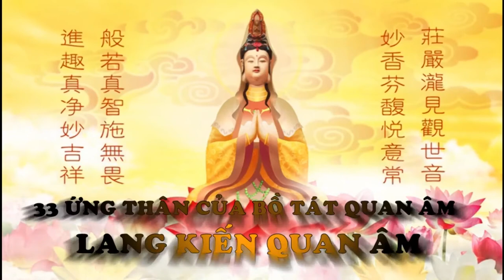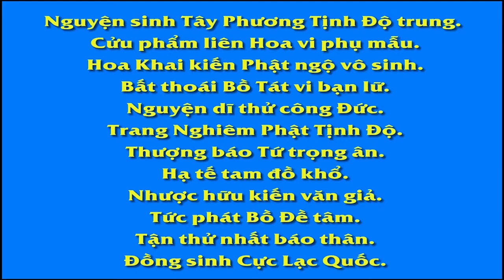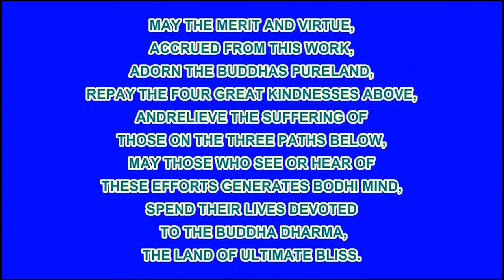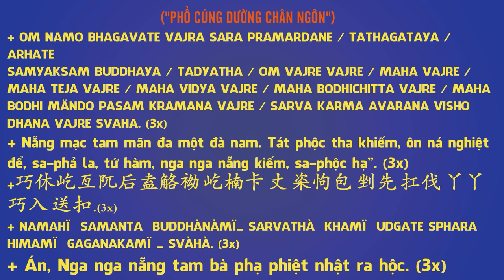Lang Kiếng Quan Âm, Phim Hoạt hình Phật Giáo, Pháp Âm HD